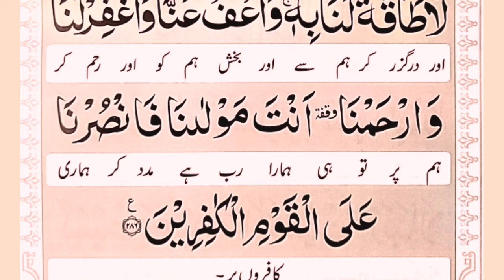Surah Al Baqarah Last 3 Ayat with Urdu translation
Surah Al Baqarah beautiful recitation of last 3 Ayat with urdu translation